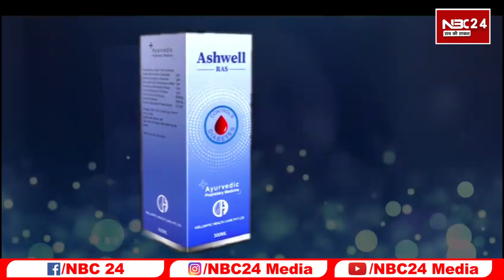Delhi में कल PM Modi कर रहे Meeting नहीं पहुचंगे मुख्यमंत्री Nitish Kumar